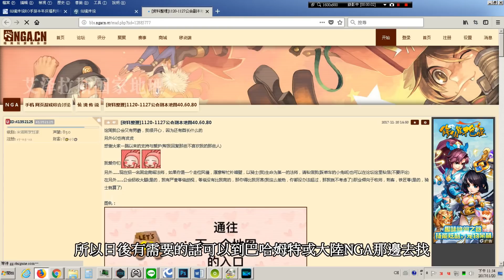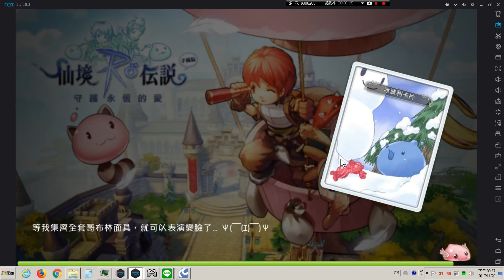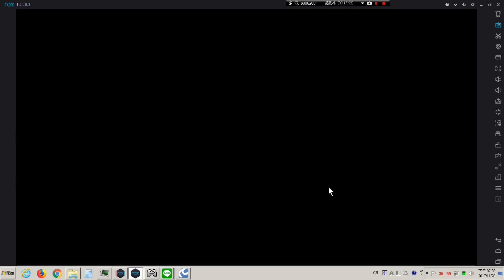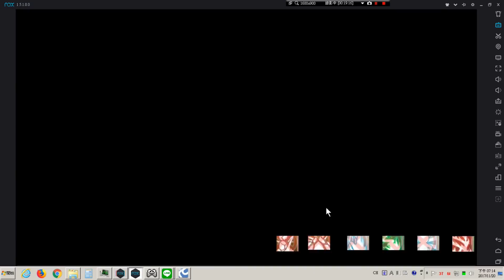RO仙境傳說:守護永恆 瓦爾哈拉遺跡簡介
《瓦爾哈拉遺跡簡介》

瓦爾哈拉遺跡俗稱公會副本，入口位於公會領地左上角，必須公會等級達到2級以上才能開啟最低難度的40級副本。每個級別難度的副本入場需要花費40個銀質勳章才能進入，花費後該周無限次數入場，直到星期一早上五點副本更新為止（簡單來說就是每周花40個章無限吃到飽）。

40級副本通常會有3隻MINI跟2隻MVP，具體數量會顯示在入口上方的骷髏圖樣，畫叉的就表示已經擊殺並獲得獎勵，雖然你可以重覆幫公會成員刷副本，但獎勵就跟爬塔一樣，每隻王一周就只能拿一次獎品。

另外，每個分流副本出現的王會不一樣，基於公會綁定分流的原則，你也別想換分流吃王（入公會跟換公會聽說有限制一周內不能打遺跡，請自行試試），但地圖都一樣。